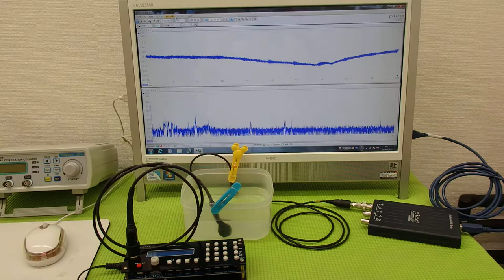超音波テスター(ultrasonic tester)